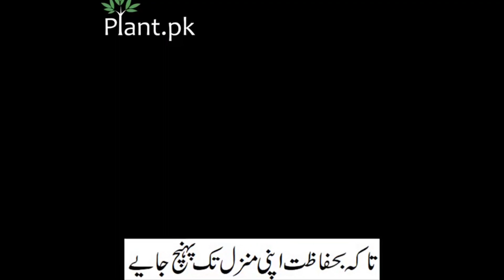پلانٹس کی بہترین پیکنگ اور ڈیلیوری تمام شہروں میں | plant.pk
Plants Packing and delivery services at plant.pk.